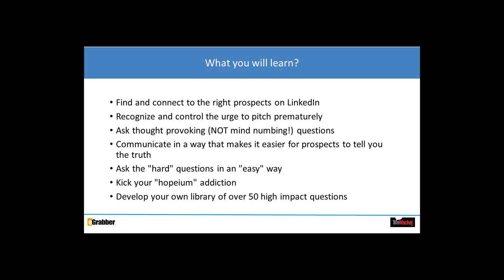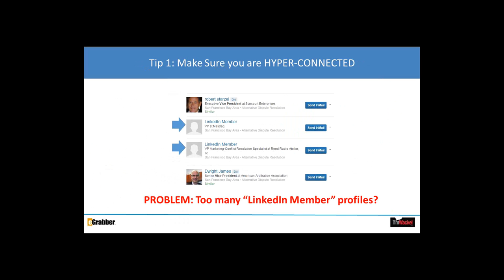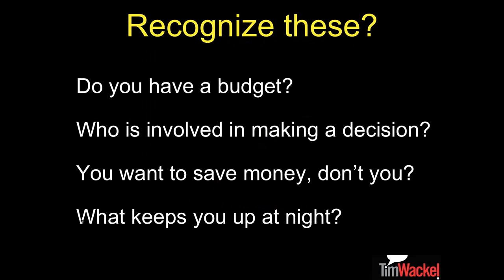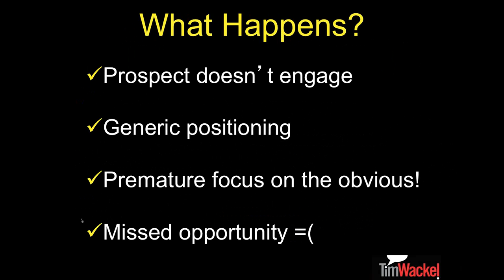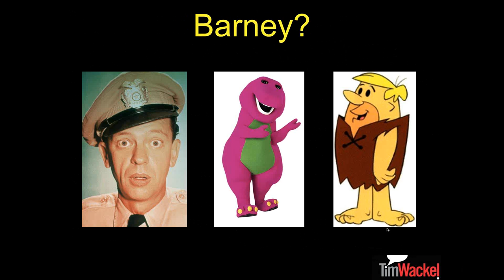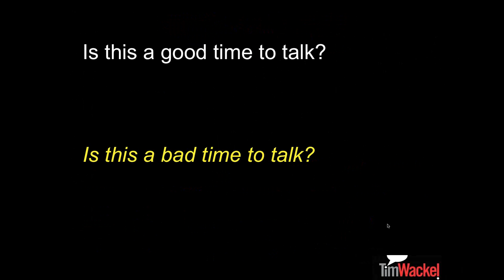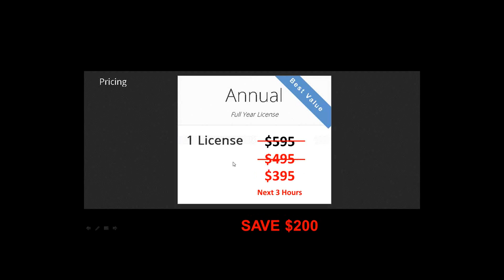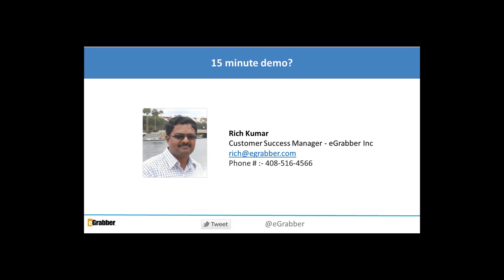Stop Pitching, Start Solving Helping Customers Discover What They Really Want - Tim Wackel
Tim Wackel, founder of the Tim Wackel Group, is a Sales Training Expert for some of today’s fastest-growing companies. He combines more than 25 years of successful sales leadership with specific client research to deliver high-impact programs that go beyond today’s best practices.

In this video Tim discusses on the right questions to be asked when conversing with the prospect

Topics Covered: 5 tips to find and connect to the right prospects on LinkedIn, Recognize and control the urge to pitch prematurely, Ask thought provoking questions, Kick your "hopeium" addiction.